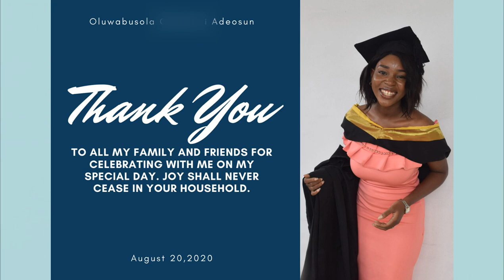MY ONLINE CONVOCATION | BABCOCK UNIVERSITY CONVOCATION 2020 | A VLOG BY BUSOLAADE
MY ONLINE CONVOCATION DAY QUARANTINECONVOCATION | A VLOG BY BUSOLAADE

Pretty sure we all have an ideal way we want to celebrate our convocation.Well I didn't get to have mine, I didn't have my friends there, or many of my family members who played vital roles, but I'm still happy to be done. FINALLY!